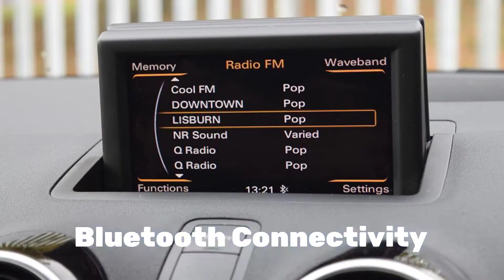NK63COU Audi A1 1.4 Sport TFSi